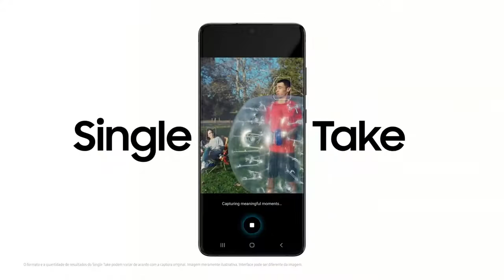Samsung Galaxy S20 - Conheça esta novidade da Samsung!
Esse produto da Samsung é tudo que você pediu de um celular e com uma experiência revolucionária!

Um enorme avanço na resolução de fotografias, entregando fotos profissionais a qualquer hora, pois o Galaxy S20 Ultra conta com um conjunto de quatro câmeras na traseira, permitindo cliques perfeitos e sem grande esforço, independente do ambiente.

Com o recurso Space Zoom de 100X será possível chegar a lugares onde o celular nunca esteve antes.

A câmera frontal de 40 megapixels oferece tecnologia de nível profissional, para que as selfies sejam nítidas, detalhadas e com o máximo de criatividade.

Com 128GB de armazenamento interno, ele é perfeito para guardar todas suas fotos, músicas ou vídeos.

Se ainda achar pouco, utilize um cartão MicroSD de até 1TB para expandir essa capacidade! Seu processador é Octa-Core e em conjunto dos 12GB de memória RAM no padrão LDDDR5 melhoram sua experiência de uso devido a sua combinação poderosa de hardware e software.

Sua tela de 6,9" com resolução Quad HD+, AMOLED Dinâmico 2x, certificação HDR10+ e taxa de atualização de 120Hz entregam um display grande e imersivo ao assistir seus filmes e suas séries favoritas com o máximo de qualidade.

Tenha bateria para o dia todo, já que estamos falando de 5000mAh e carregamento ultra rápido de 45W.

Este celular tem proteção personalizada com biometria ultrassônica na tela, deixando seus conteúdos e dados confidenciais protegidos com máxima segurança.

A cor Cosmic Gray é épica e destaca o design premium do smartphone, garantindo maior elegância em suas mãos.

samsung,galax,s20